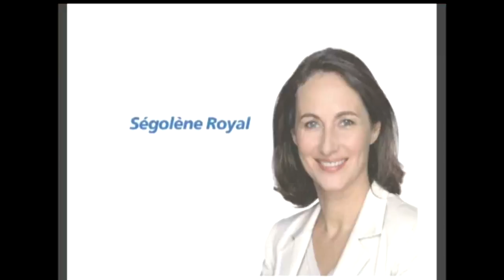Ségolène Royal - Campagne présidentielle 2007 (2ème tour) | Archive INA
Campagne officielle élection du Président de la République 2ème tour
30/04/2007
Message de la candidate socialiste à l'élection présidentielle Ségolène ROYAL qui présente son programme politique.
 Les extraits de son discours alternent avec des images de sa campagne électorale et des gros plans de visages de citoyens.